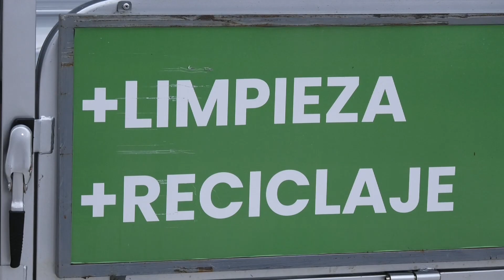Atlántida generó un circuito ambiental, comercial y turístico sostenible en el microcentro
El microcentro de Atlántida contará con vehículos eléctricos para la recolección de residuos reciclables e iluminación ecológica, en lo que se conformó como un circuito comercial, gastronómico y turístico con sello ambiental.